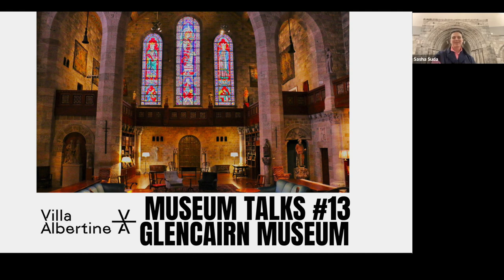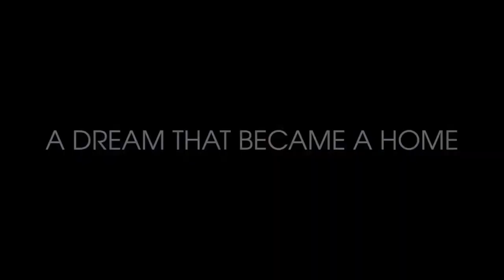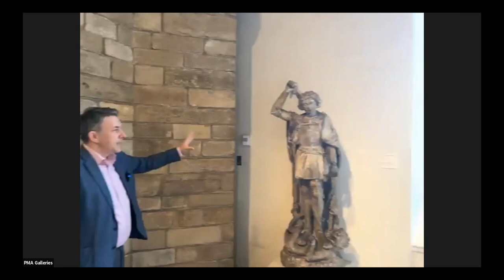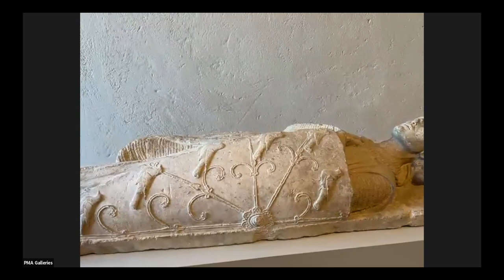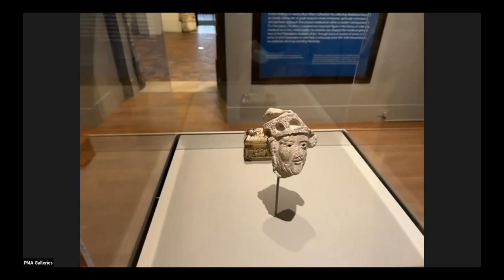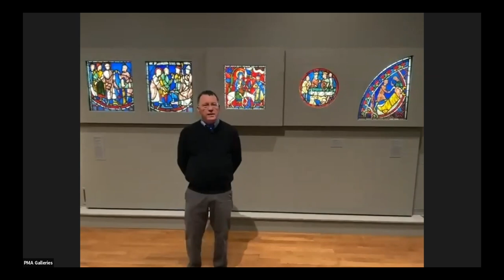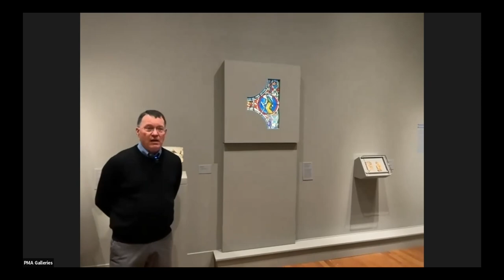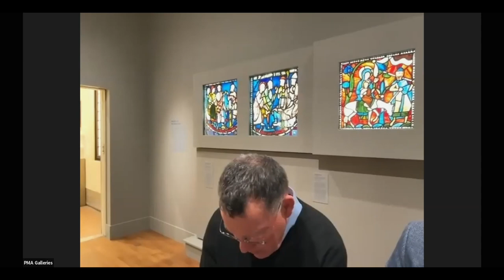Museum Talks #13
"Medieval Treasures from the Glencairn Museum" at the Philadelphia Museum of Art